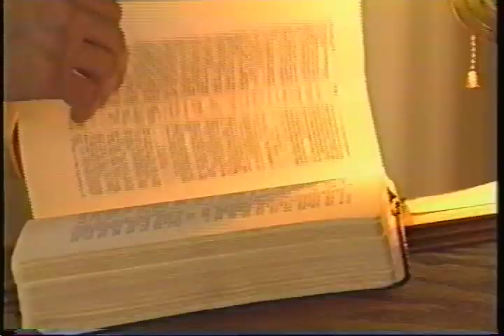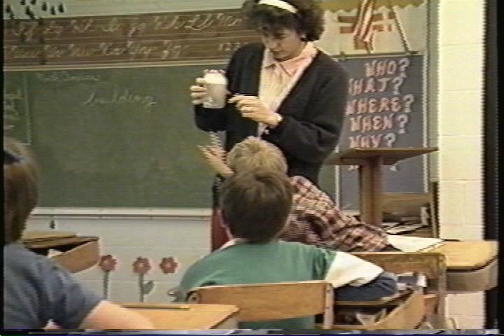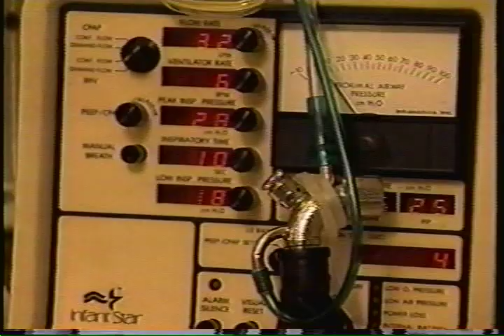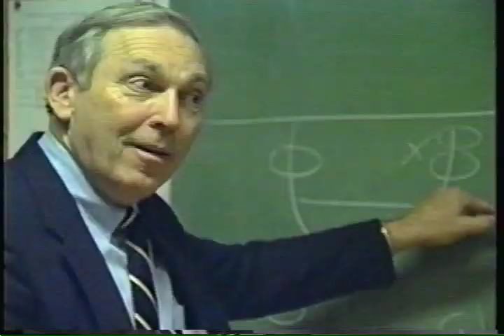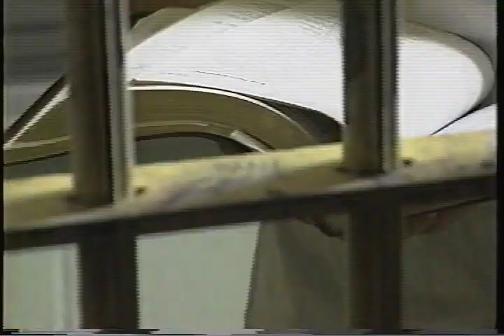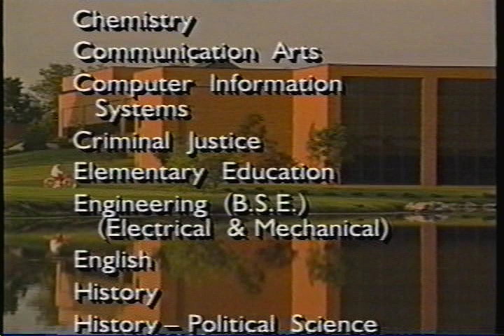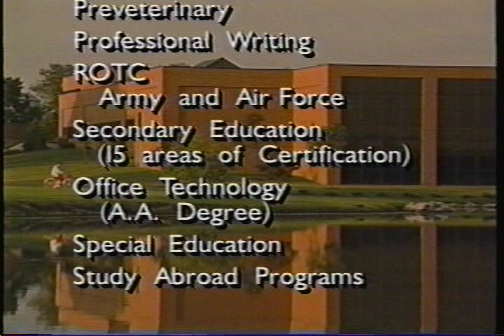CU Admissions from the Past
I found this VHS of my college's Admissions video from the early 90s and I wanted to share it so people can see this! So much has changed, yet a lot has stayed the same. See what Chucks used to look like. What did chapel look like before the building we have now?